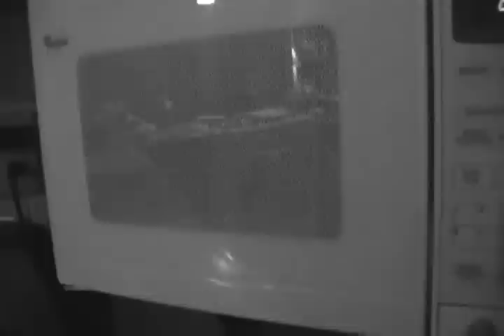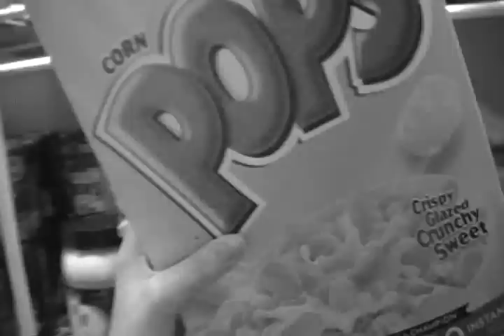NO MORE CORN PUFFS!!!!!!!!!! (Part2/2)